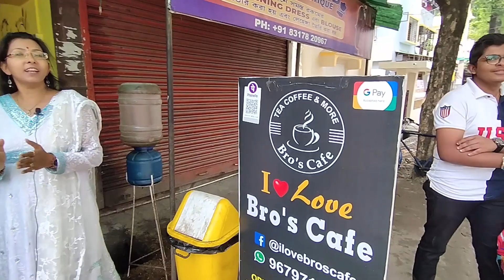40 Momos Eating Challenge || Momo eating challenge || Hot & Spicy momos | Food challenge | Veg momo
40 Momos Eating Challenge || Momo eating challenge || Hot & Spicy momos  | Food challenge | Veg momo

Spicy momos challenge
Giant momos challenge
Street food challenge
Foodie challenge
Indian food challenge
Eating competition
Food challenge videos
Extreme food challenge
Eating contest
Food challenge vlog
Indian street food challenge
Indian foodie challenge
Spicy food challenge videos
Best momos challenge
Street food eating challenge
Eating challenge with friends
Food challenge with prizes
Indian spicy food challenge

About Nisha Challenger : Nisha challenger is a YouTube Channel, where you will find Food, fun, amazing challenges videos in Hindi.